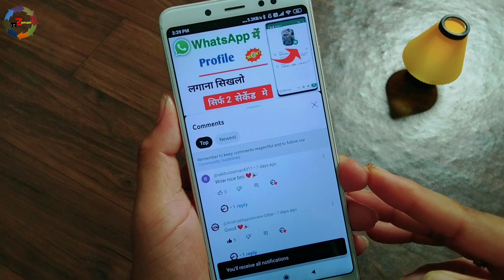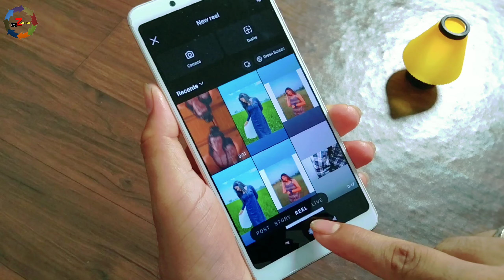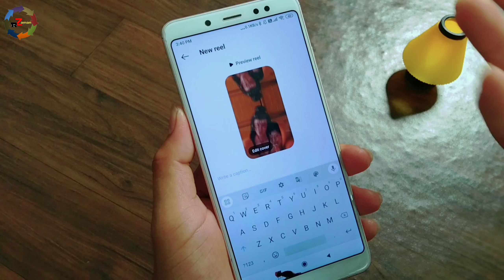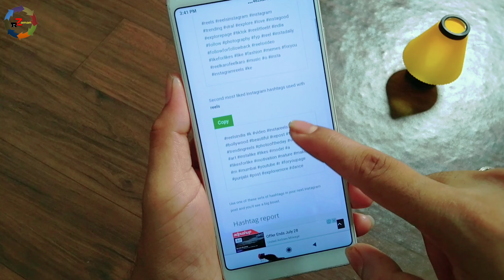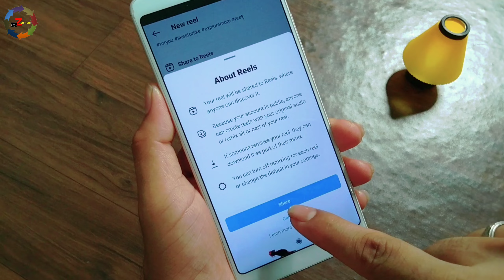Instagram reels viral kaise kare / How to viral instagram reels 2023 / Instagram Reels viral kare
contect me
🔸Video Related  -:
how viral reels instagram
reels viral trick
instagram pe reels viral kaise kare
instagram video viral kaise karen
instagram par reels viral kaise kare 2023
instagram viral reel
instagram video viral kaise kare 2023
viral insta reels
viral reels
insta par reels viral kaise kare
instagram per video viral kaise karen
how to instagram reels viral
how to viral insta reels
how to viral instagram reel
instagram pe video viral kaise kare
insta reels viral kaise kare 2023
instagram me reels viral kaise kare 2023
covered topic in this video:-
1.how to post reels on instagram 2023
2.reels viral kaise kare
3.How to upload videos on Instagram reels 4.how to upload video on Instagram reels 5.How to make video in Instagram reels 6.Instagram reels par video kaise upload kare 7.how to viral video on reels
8.how to upload video on reels
9.video upload on Instagram reels
10.how to upload video on Instagram reels in hindi
11.How to use Instagram reels
12.video upload karne ka sahi tarika
13.how to upload video in instagram
14.video upload karne ka sahi tarika
15.how to upload video in instagram
16.instagram high quality video upload
17.instagram new update
18.instagram par video upload karne ka sahi tarika
18.instagram reels
19.instagram reels youtube par kaise dale
20.reel upload karne ka sahi tarika
21.reels post karne ka sahi time
reels kaise viral kare 2023
instagram reels kaise viral karen 20.
instagram par video viral kaise karen
instagram par reels kaise upload ka...
reel viral karne ke liye kya kare
video viral kaise kare instagram par
insta video viral kaise hoga
instagram par video kaise viral karen
how to viral instagram reels
instagram par reels kaise viral karen
instagram reels
instagram video viral trick